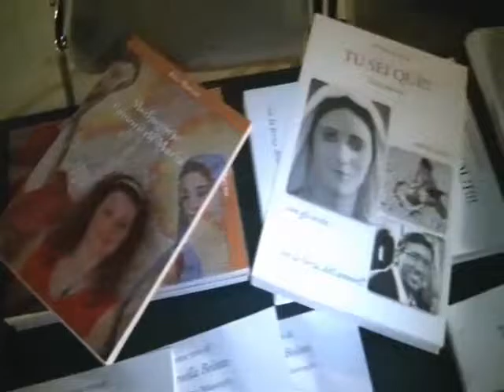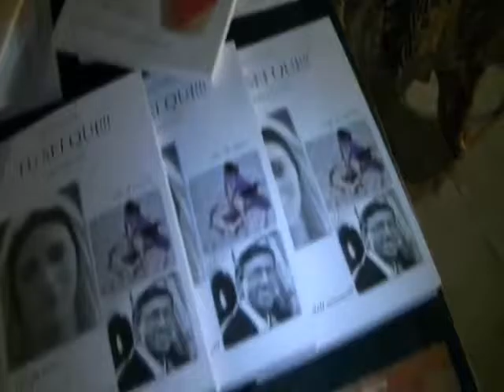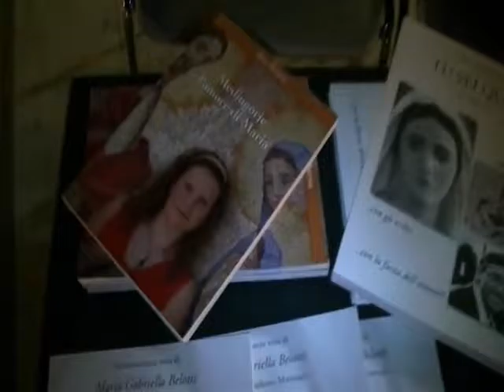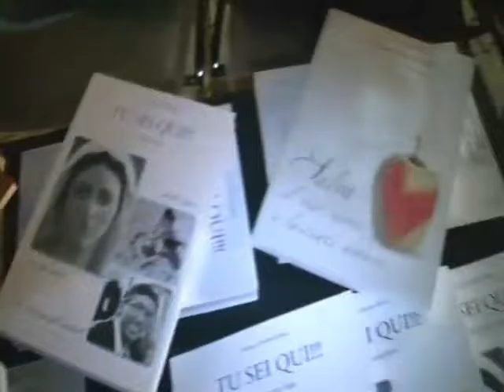Lucca Sicula: "Medjugorje l'amore di Maria"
Il libro scritto da Rita Sberna "Medjugorje l'Amore di Maria" presentato a Lucca Sicula